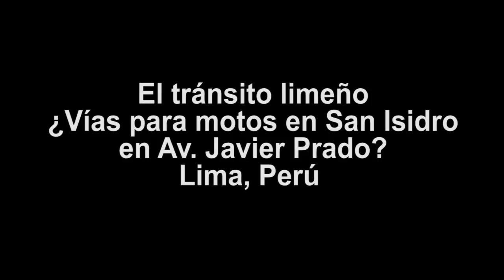El tránsito limeño ¿Vías para motos en San Isidro en Av. Javier Prado?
El tránsito limeño
¿Vías para motos en San Isidro
en Av. Javier Prado?